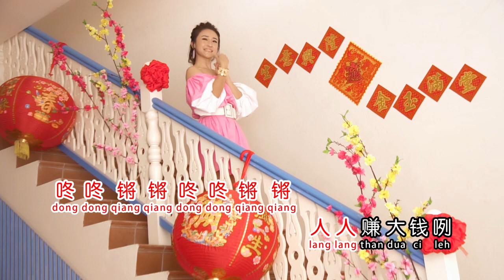侯美仪 - (乎您大家兴旺发/范俊才作品/银城版权💯)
2019银城群星斉贺岁